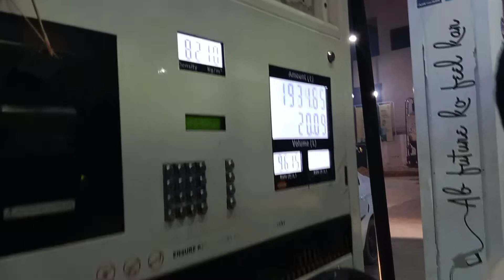पहली बार नाइट में गाड़ी लोड किया || pickup driver vlog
पहली बार नाइट में गाड़ी लोड किया ।।